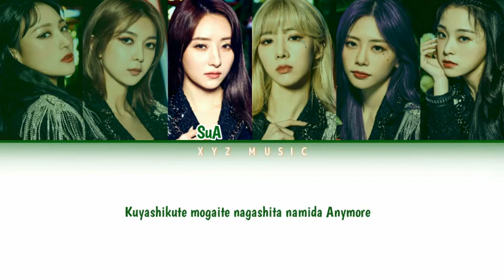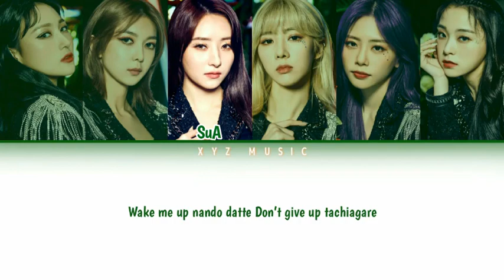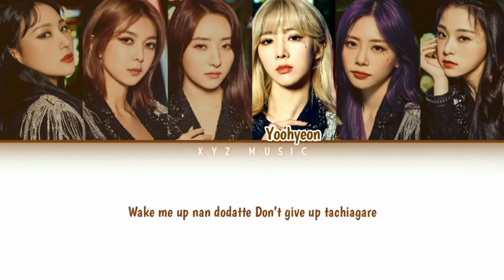Dreamcather - Endless Night | Lyrics By XYZ MUSIC